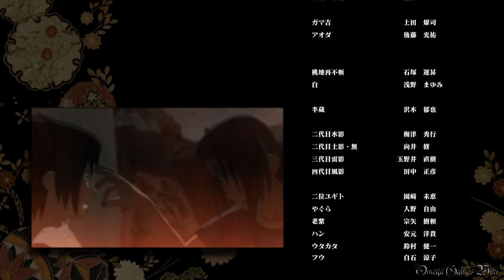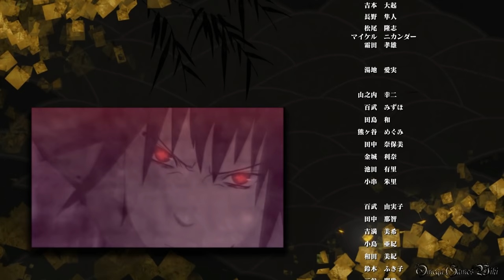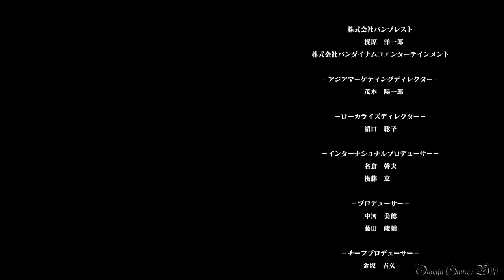NARUTO 疾風伝 ナルティメットストーム４ - #36 新生の章・ナルトとサスケ③（S RANK NO DAMAGE）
Part 36：
モード： ストーリーモード
新生の章： ナルトとサスケ③
・“親友”

- ゲームタイトル： NARUTO - ナルト - 疾風伝 ナルティメットストーム4 (日本版)
- 発売日： 2016年2月4日 （日本）
- ジャンル ： アクション
- Developer(s) : Cyber Connect 2
- Publisher(s) : バンダイナムコ